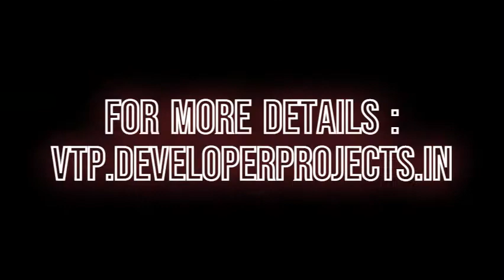VTP Claremont Bavdhan Pune - Towards a Brighter Future for All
VTP Claremont is a newly launched residential project by VTP Realty in Bavdhan, Pune. It offers 1 BHK, 2 BHK, and 3 BHK apartments in various configurations. The VTP Claremont Bavdhan also has amenities like Gymnasium, Swimming pool, Children's play area, Club, Badminton Court, Tennis court, 24/7 security, and many more. Everyone living here enjoys an extravagant life. Individuals stay right here in settlement and reward a huge variety of celebrations together. This is one motive why many people are inclined towards owning a residence in Pune. Even the real estate market has grown up fast here.